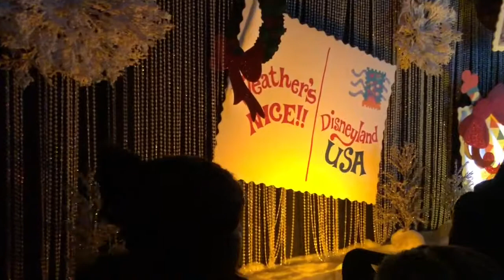DISNEYLAND: Small World Ride, Christmas Version | DISNEY VLOG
Did you even wonder if Disney's theme park rides get dressed up for the holidays? We'll It's a Small World does, complete with Santa, Christmas trees, and Jingle Bells!